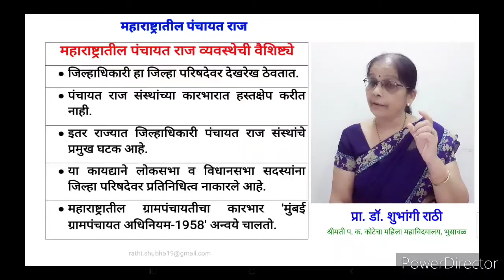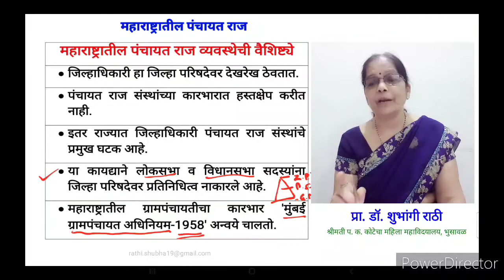महाराष्ट्रातील पंचायत राज:Part-6/ पंचायत राज व्यवस्थेची वैशिष्ट्ये /Prof.Shubhangi Dinesh Rathi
महाराष्ट्रातील पंचायत राज:Part-6/
 पंचायत राज व्यवस्थेची वैशिष्ट्ये
भारतातील इतर पंचायत राज संस्थेच्या तुलनेत महाराष्ट्रातील पंचायत राज संस्थांचे खालील वैशिष्ट्ये आढळतात याचा विचार या भागात करण्यात आला आहे.